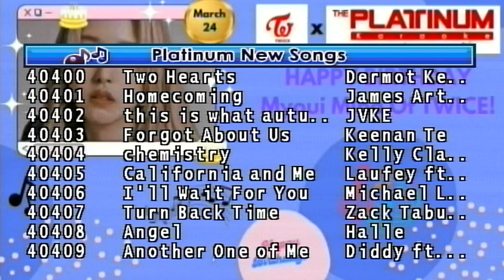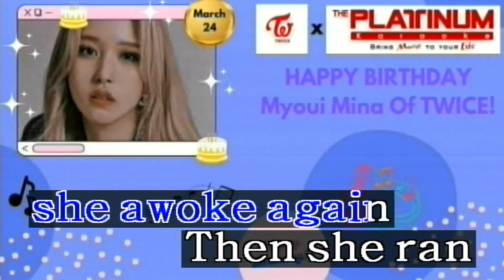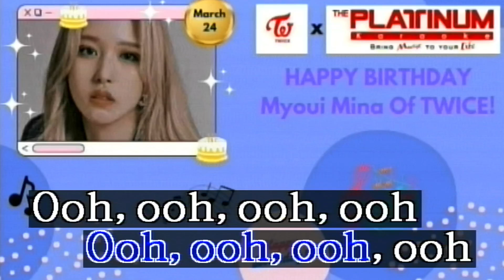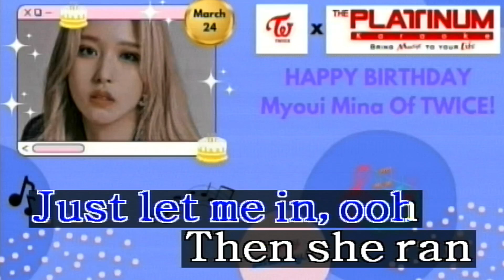Lily - Alan Walker (Karaoke/Lyrics/Instrumental) HD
Allowed In The Song Request's Comment Section:
1. Find This Post "Song Requests For The Day" And Request A Song. Or Leave It On The Comments Below. I Don't Accept Your Song Request In My Posts.

2. You May Request Any Songs In 1 Comment But Up To 5 Songs Only In The Comments Section.

Here's How To Request In 1 Comment:
BGV:
Melody:

3. You May Request Training Songs. (Vocal On/Off)

4. You May Request PRS Songs. Some Of Them Are Real Sound & Some Of Them With Loud Melody.

5. Song Key Is Allowed For Vocal Range. (Male, Female & Lower Key)

6. BGV VIEW, EVENT, 3D, USER PHOTO, & USER VIDEO Is Only Accepted BGVs.

7. Melody Off, Soft, Normal & Strong Is Only Accepted Melody's

8. Don't Know The Song Number That You Are Requesting? Download Platinum Digital Songbook App In Google Play Store (Android Phone, Tablet) Or Apple App Store (iOS iPhone, iPad)

9. You May Now Request Song Tempo.

Not Allowed In The Song Request's Comment Section:
1. 5 Songs Only In 1 Comment! "Second Comments Are Not Allowed"

2. Do Not Request BGV VIEW, AUTO, MTV, & SEXY (18+)

3. Rude Comments Are Not Allowed. Requesting Rudely Will Not Be Accepted. The Comments Itself Will Be Deleted.

4. Do Not Request MP3 Songs & MTV's (Removed).

5. Do Not Request A Song In My Posts, Or Even Sa Re-Record Songs Wall. It Will Not Be Accepted.

6. Never Re-Upload My Videos To Your Own Fanmade Karaoke Channel, Give Credits To Me If You Do. If You Don't Give Credits To Me, Then NO!

7. Never Comment "Promo SM Or Promosm" In The Comment Section. It Will Get Deleted Immediately.